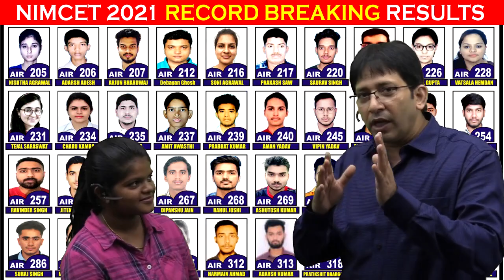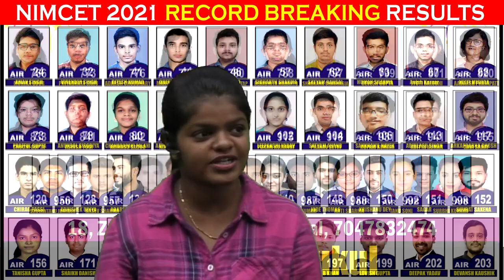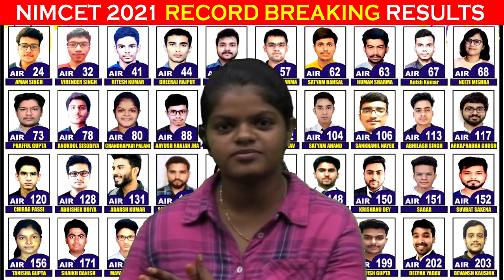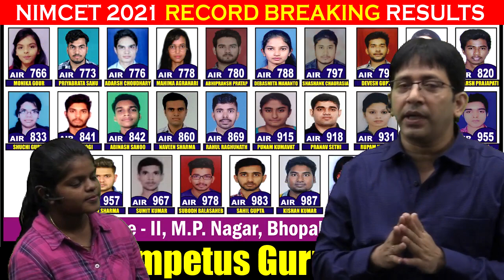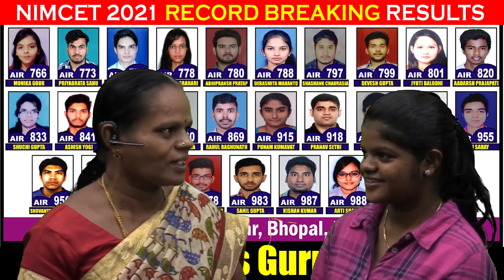Winning strategy of Chandrapavi Nadar AIR-80 NIMCET-21 | Impetus Gurukul